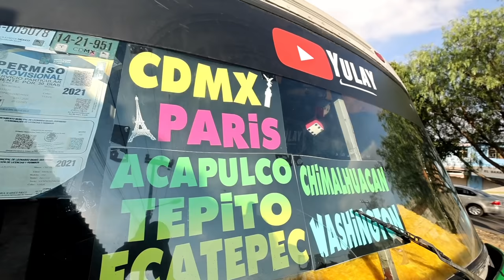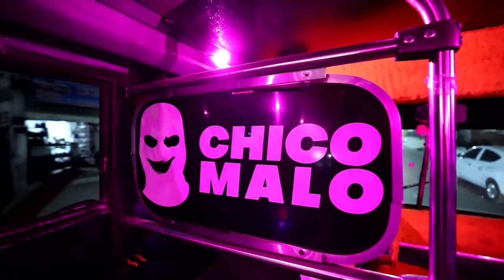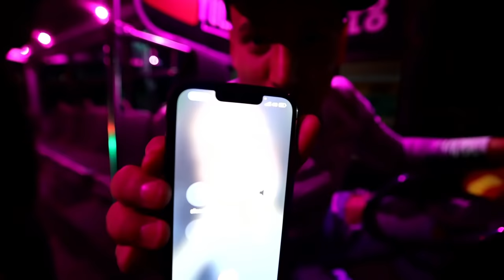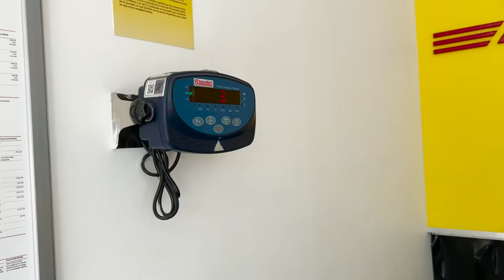Regalo la Microbús 🚐 a la Familia Millonaria 💸💵💰